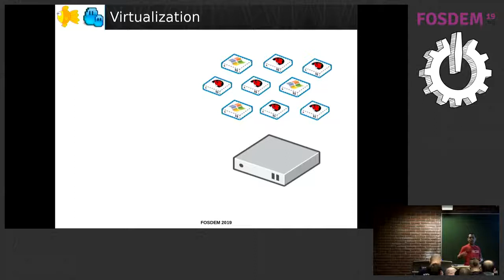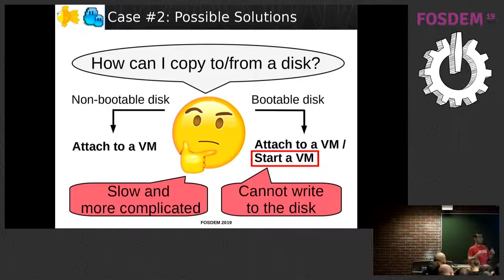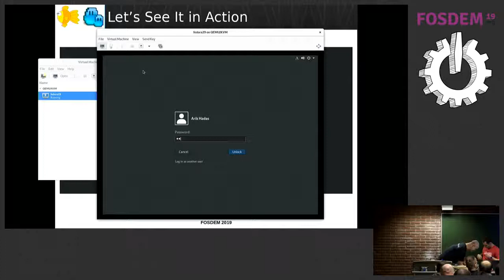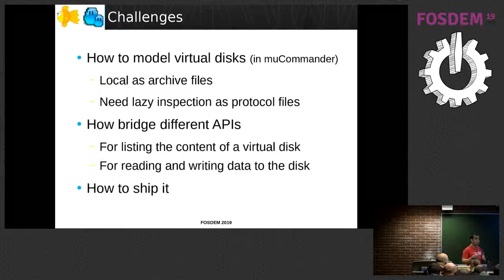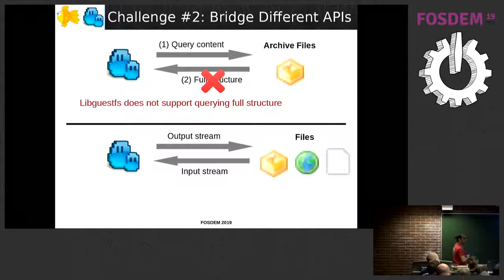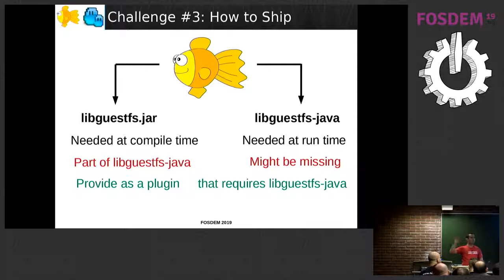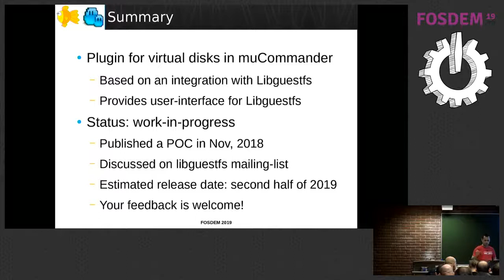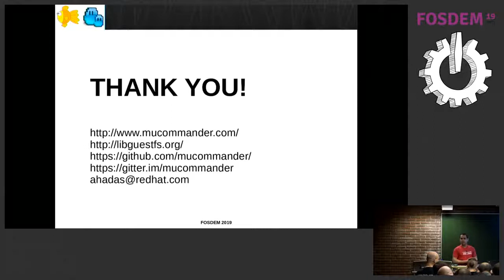Toward exploring virtual disks using a file manager!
by Arik Hadas

How many times did you need to start a virtual machine and either provide it with a directory on the host or use some file-sharing service (e.g., dropbox) or your email, just to copy a resource that resides within the virtual disk? In this session, Arik presents the upcoming integration between the muCommander file-manager and libguestfs. This produces an alternative to that complex process by enabling to browse/copy-from/copy-to various virtual disk formats directly using a user-friendly interface. Come to see the planned functionality and hear about the technical complexity of this integration. muCommander is an open source cross-platform file manager that supports a variety of file formats (e.g., zip, tar) and file protocols (e.g., sftp, smb). These days muCommander is extended with a pluggable framework to ease the process of supporting more file formats and protocols.

This session focuses on a specific plugin for virtual disks. The plugin wraps the libguestfs library that provides an API for accessing and modifying various formats of virtual disks, such as vmdk and qcow. Libguestfs is a powerful library that is used by a variety of tools, e.g., the conversion utility virt-v2v. However, libguestfs lacks a user-friendly interface for those who wish to inspect and modify virtual disks as ordinary archive files. The plugin for muCommander aims to provide that via a dual-pane graphical interface.

The on-going development of this plugin exposes some of the complexity of integrating virtual disks, and libguestfs in particular, into a file-manager. For instance, unlike ordinary archive files, the operating system needs to be inspected in order to produce the tree structure of the file system(s). As another example, muCommander uses a stream based approach to copying files while libguestfs assumes local files or standard input/output. This session would cover not only the functional side of the integration, that will be demonstrated with images that resides on oVirt's storage domains, but also interesting sides of its implementation.